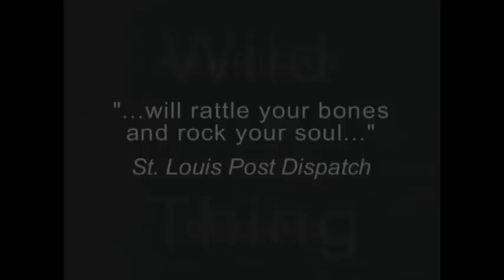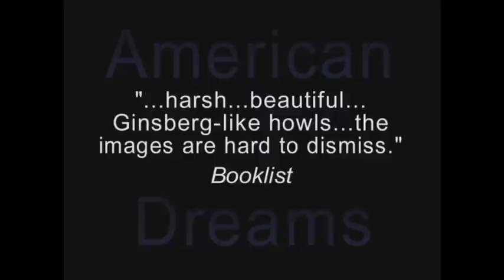Allison Findlater Galinsky - Wild Thing Workshop #2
In this trailer Allison Findlater Galinsky gives a glimpse at the early stages of development of her one woman show - Wild Thing written by Sapphire.